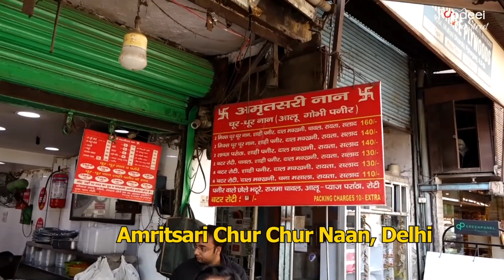अमृतसरी चूर चूर नान: Delhi's famous Amritsari Chur Chur Naan in Paharganj| street food of delhi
Hey Everyone
We all know Indian Street Food is incomplete without Punjabi Food.
So, in today video we will show most famous Amritsari chur chur naan from street of Delhi.